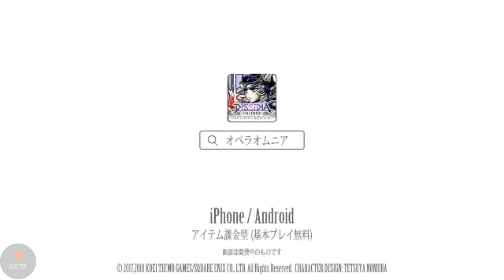MetzReact to LANN and REYNN Preview Trailer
Lann and Reynn from World of Final Fantasy have arrived to join the cast of Opera Omnia but how will they stack up compared to the rest of the cast!? Let's find out!